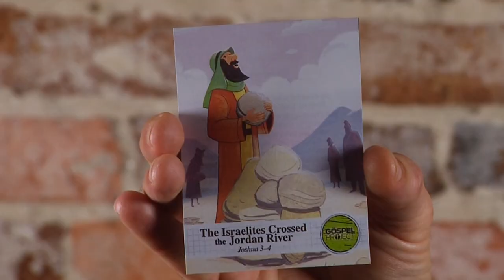Big Picture Card Week 24 - The Israelites Crossed the Jordan River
GraceChurchGA's Original Dismissal Videos for the Gospel Project for Kids